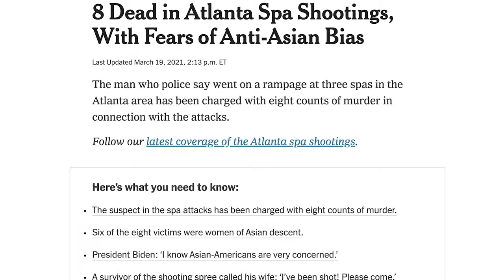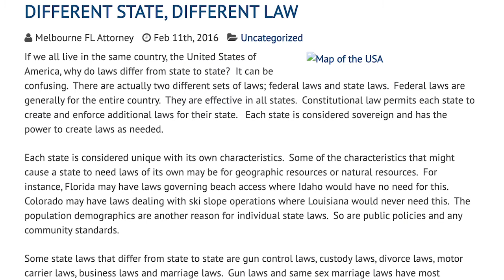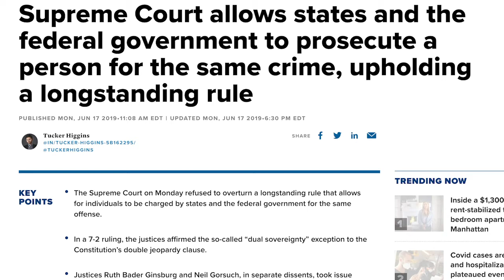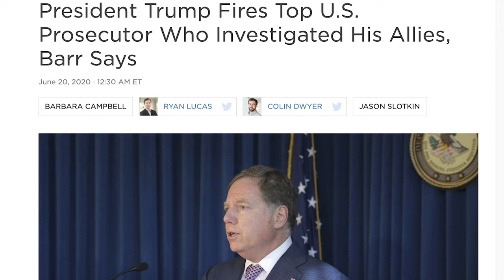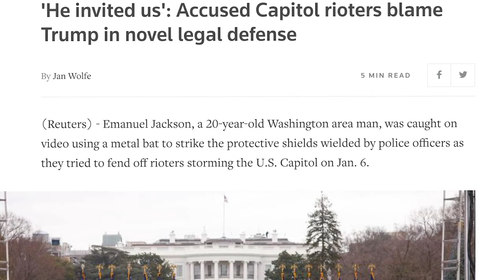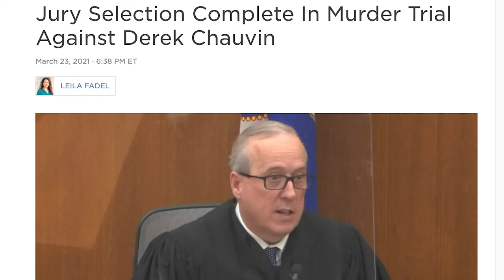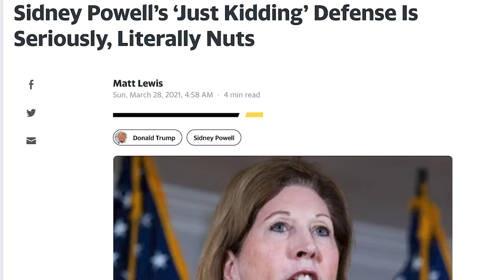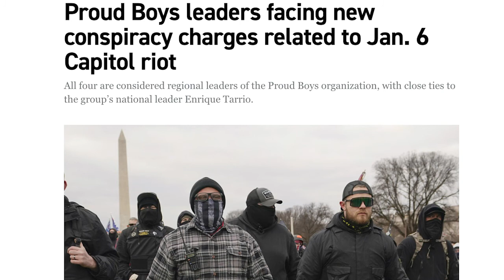Next on the docket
Mike & Nick deep dive into all the latest legal news happening in the U.S. Joining us is former federal & state prosecutor, current CNN legal analyst & host of 'Third Degree' podcast, Elie Honig.  From the latest developments in the Atlanta & Boulder cases, the trial of Derek Chauvin, to the latest developments from January 6th, we break it all down & more with one of the best legal minds in the business.

This episode was recorded 3/29/21.